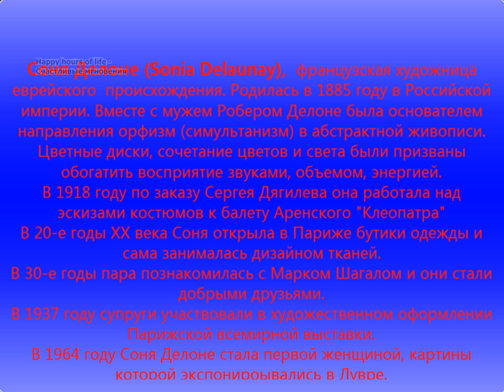Sonia Delaunay, simultannisme. Соня Делоне, абстрактная живопись в стиле симультанизм.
Художница Соня Делоне - основоположник абстрактной живописи в стиле симультанизм. Стиль предполагает усиление восприятия формы и сочетаний цветов за счет ассоциаций со звуками, объемом, движением. В сюжете показаны также работы мастера из коллекции Никиты Лобанова-Ростовского, находящиеся в хранилище музея Шаляпина в Санкт-Петербурге.